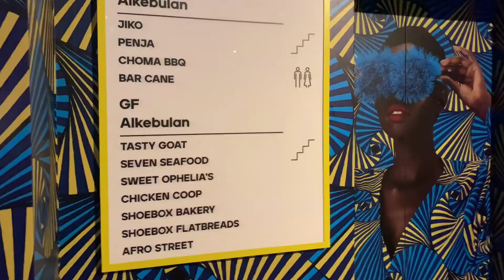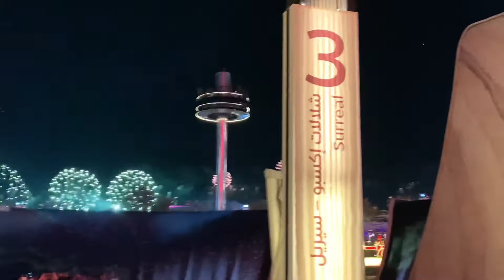New Year´s Eve @ EXPO Dubai with Dinner & Fireworks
Since we could not celebrate New Year in the Philippines, we decided to have a long week trip to Dubai during the holidays and celebrated New Year at the EXPO Dubai. It was really exciting as there were lots of pavilions to visit and our New Year´s eve dinner at the Alkebulan went well. Of course, the fireworks at midnight were extravagant!